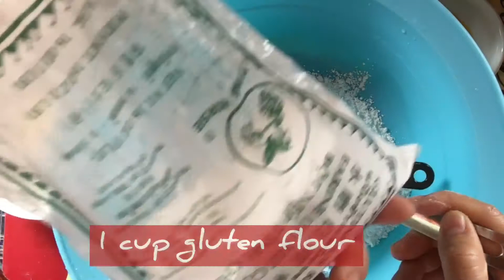Coconut and corn waffles 🧇នុំពុំ